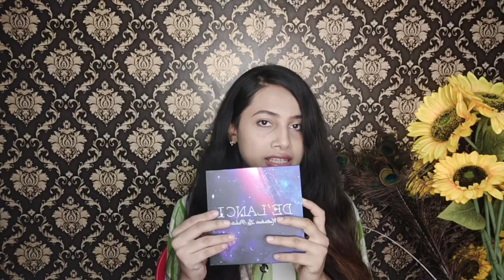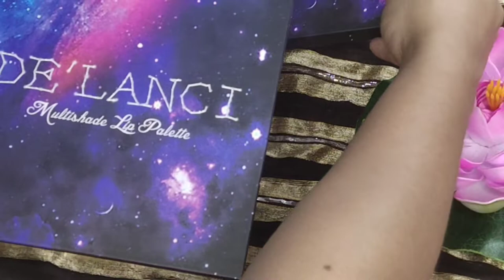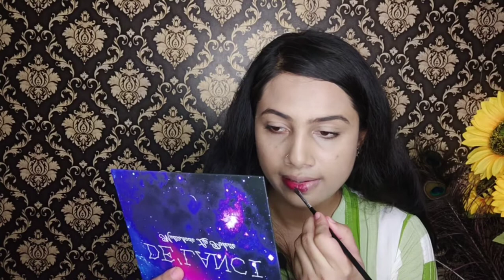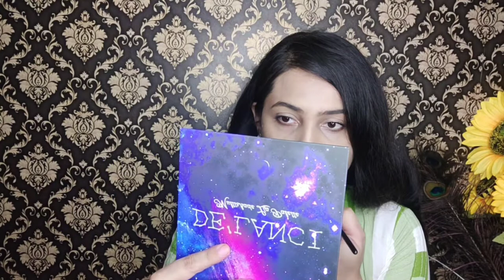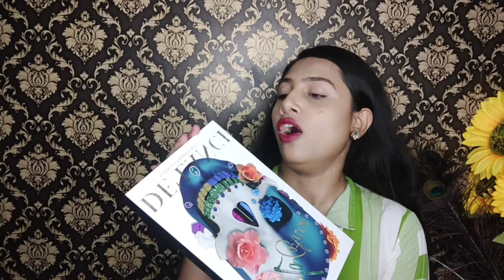de'lanci lip palette. 1st exprience * swatches * or mixing shades . honest review .